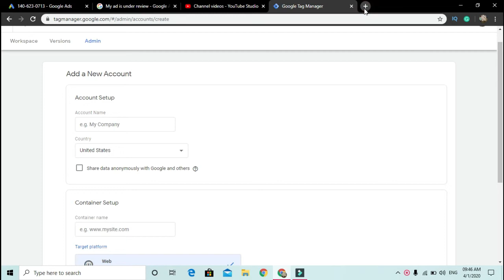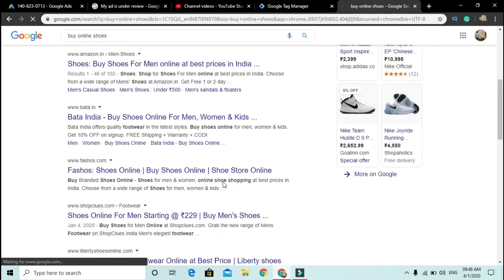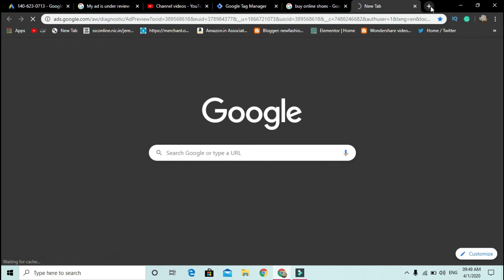Google ads course Ad preview & diagnosis tool in Google ads (Hindi Urdu)